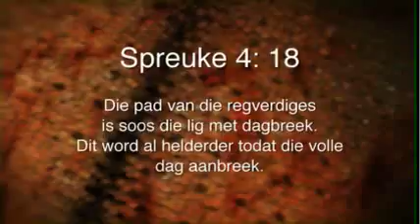Oordenking 05 Augustus 2013